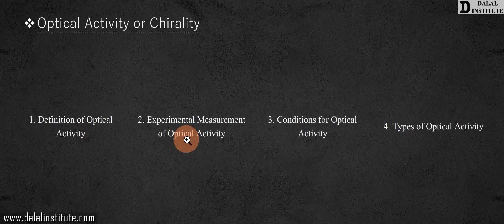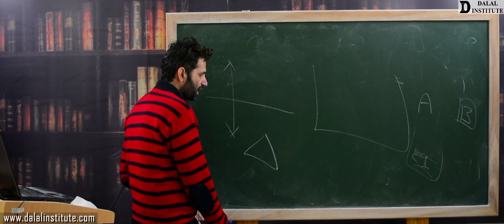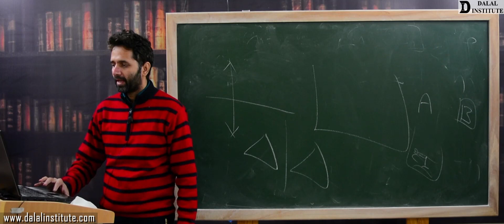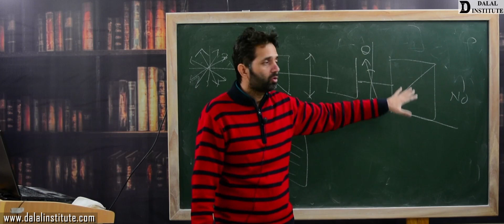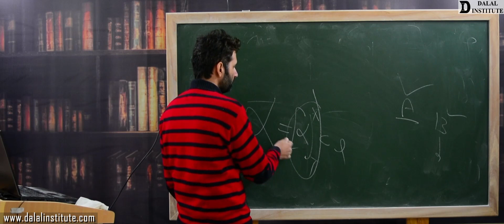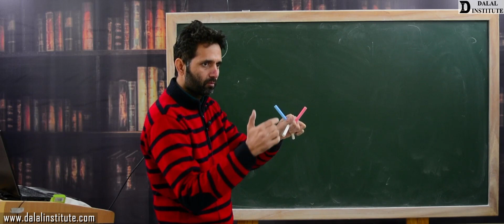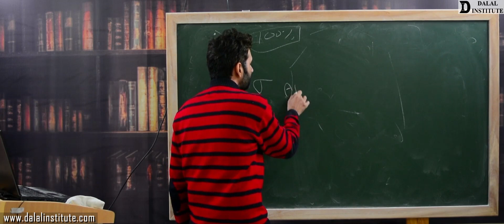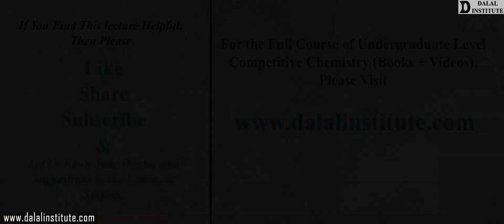Optical Activity or Chirality (IIT-JAM, M.Sc Entrance, B.Sc: Chemistry)